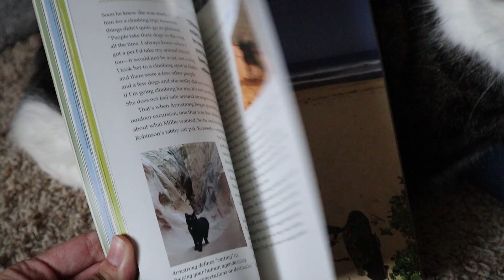Adventure Cats Review [CC]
Here's a look at my cats, their adventures, and a great resources for getting your cat out into the world!

A D V E N T U R E   C A T S